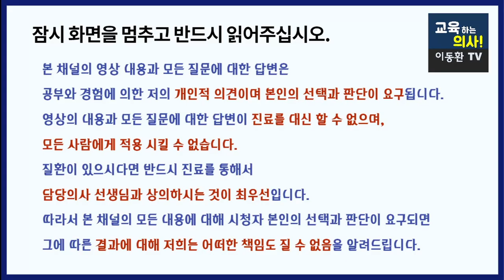종합검진을 받아도 암 진단을 놓치는 이유. 암 종류별 조기진단 방법이 다르기 때문입니다.